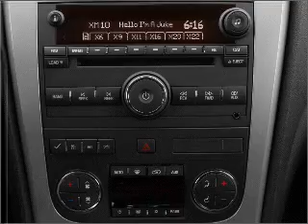2008 GMC Acadia - Fairmont WV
Year: 2008
Make: GMC
Model: Acadia
Trim: SLE
Engine: 3.6 liter 6 cylinder 24 valve
Transmission: 6-Speed Automatic
Color: Silver
Mileage: 66051
Address:
2230 White Hall Blvd